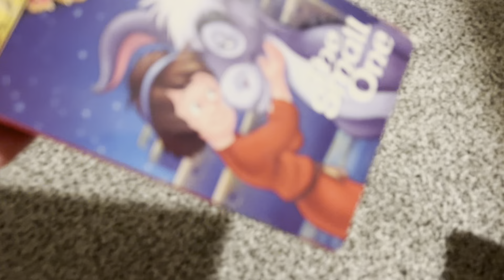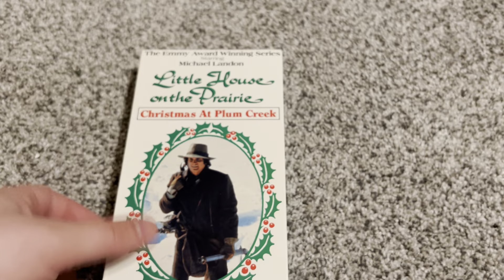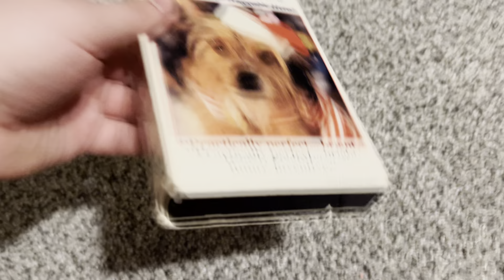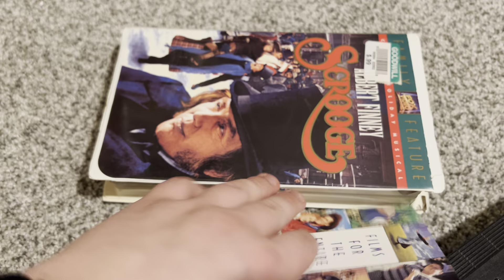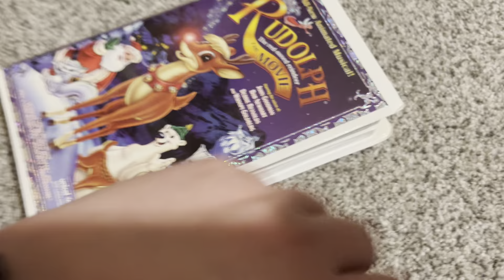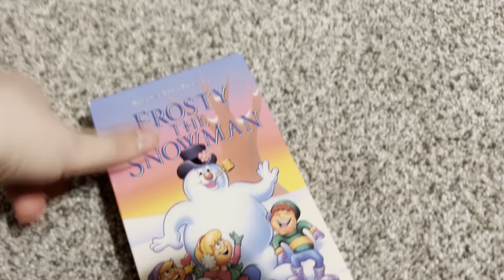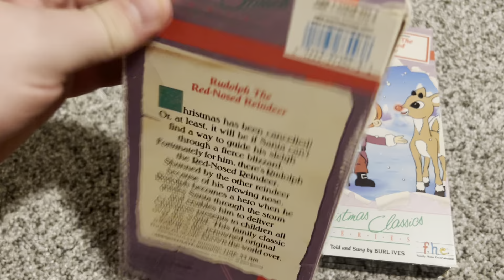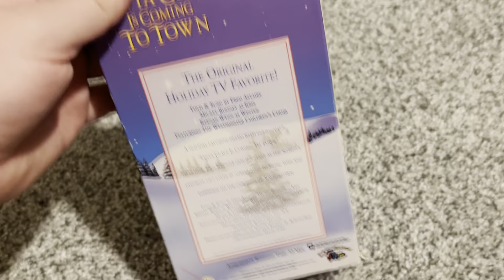My Christmas VHS Collection: 2023 Edition (Part 4)